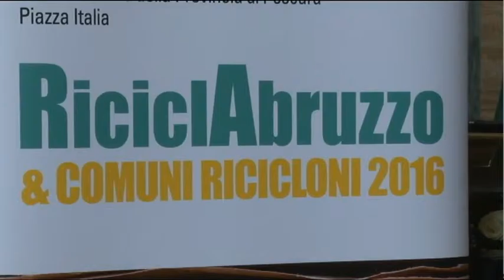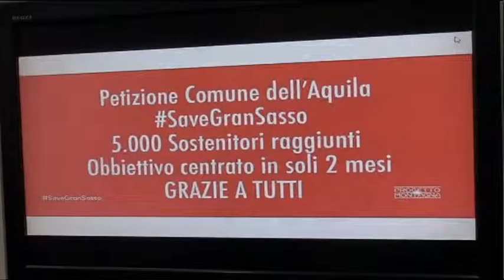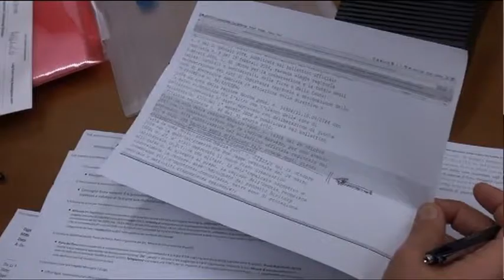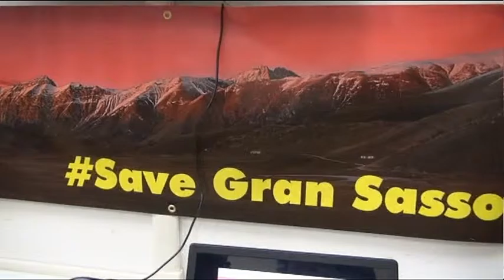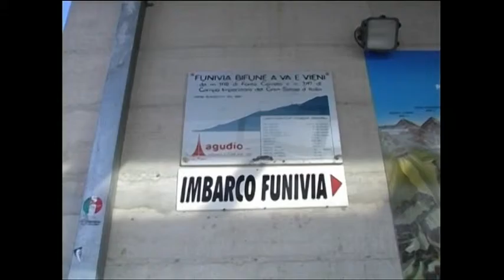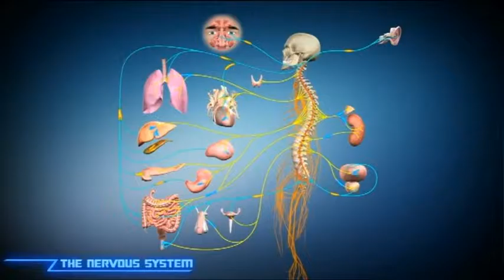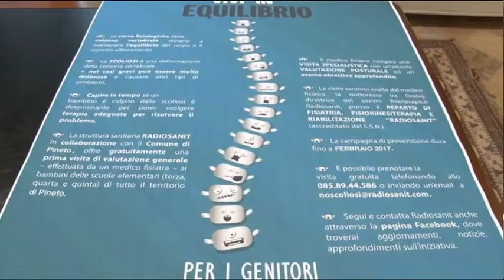TgSei Edizione delle 19 Martedì 6 dicembre 2016